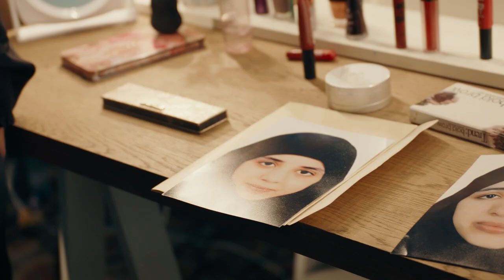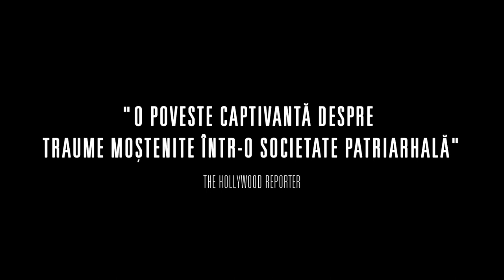Patru fiice vine pe marile ecrane din 12 ianuarie!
Între lumină și întuneric stă Olfa, o femeie din Tunis, mamă a patru fiice. Pe cele două mai mari le pierde pentru totdeauna. În 2016, devine celebră după ce critică guvernul tunisian pentru că nu a făcut nimic pentru a opri fetele să se alăture ISIS. În viața privată, își caută propria vină.
Regizoarea Kaouther Ben Hania invită actrițe profesioniste să între în rolul fiicelor pierdute și creează o experiență cinematografică unică, ridicând vălul de peste poveștile de viață ale Olfei și ale fiicelor ei. O călătorie intimă despre speranță, rebeliune, violență, traume transgeneraționale, feminitate, familie și iubire, care va pune la îndoială însăși fundamentele societăților noastre. Ia-ți bilete!
Pe marile ecrane din 12 ianuarie!